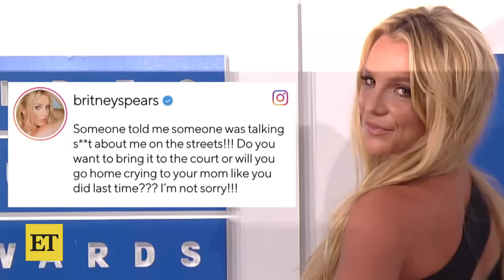Britney Spears RESPONDS After Justin Timberlake Seemingly SHADES Her on Stage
Britney Spears is getting the last word! The singer is clapping back on Instagram after Justin Timberlake seemingly shaded her during his NYC concert. At one point in the show, Justin makes a bold declaration, telling the crowd, 'I'd like to take this opportunity to apologize to absolutely f**king nobody.' Fans believe he's referring to Britney days after she apologized for claims she made about him in her memoir and praised his new music.